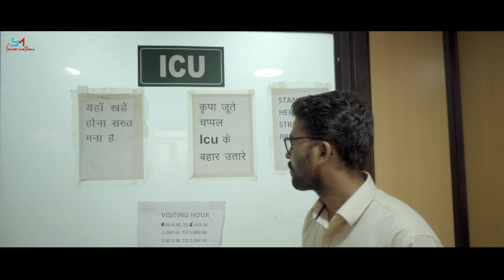Jai Durga Maa | Saurav Maithani | Garhwali Bhajan |Navratri Special | New Uttrakhandi Song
Singer... Saurav Maithani
Lyrics... Madhusudan Thapliyal
Music...Vinod Chauhan
Recordist...Pawan Pawan Singh Gusain
Rythem...Subhash Pandey
Director...Sohan Chauhan (Simanya Production)
Assistant Director and Drone. Sandy gusain
Cinematographer.. Navi Barthwal
Artist...Mini uniyal,Antra uniyal Madhusudan Thapliyal ,Sohan Chauhan
saurav maithani facebook account

.SPECIAL THANKS...

●Raghubir Bisht
(Chairman...Hill development mission)
●Diwakar Gairola
(अध्यक्ष... त्रियुगीनारायण मेला एवं जनहित विकास समिति)
●Abbu Rawat
(Actor,Director,coryographer)
●Ranveer singh chauhan
(M.D. Panacea hospital dehradun)
●Vijay uniyal
(अध्यक्ष... डांडी काँठी क्लब संस्था)

@Saurav Maithani Official